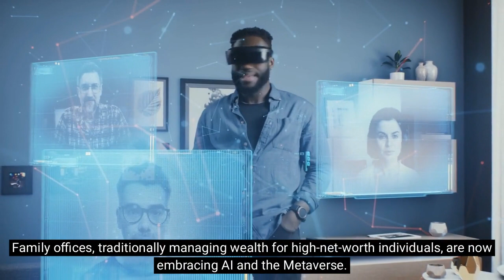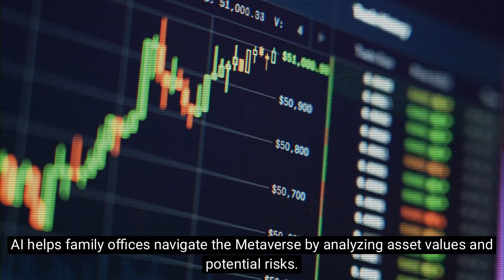The Metaverse and Family Offices Embracing AI's New Era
In this video, we explore the intersection of the Metaverse and Family Offices as they embrace the new era of Artificial Intelligence (AI).
Discover how the Metaverse is revolutionizing the way family offices operate, manage wealth, and engage with clients.
Learn how AI technologies are driving the development of the Metaverse, enhancing user experiences, and streamlining family office management. From virtual real estate investments to AI-driven portfolio optimization, this video delves into the emerging trends and transformative strategies that are shaping the future of wealth management.
Stay ahead of the curve and uncover the potential of AI and the Metaverse in the ever-evolving world of family offices.